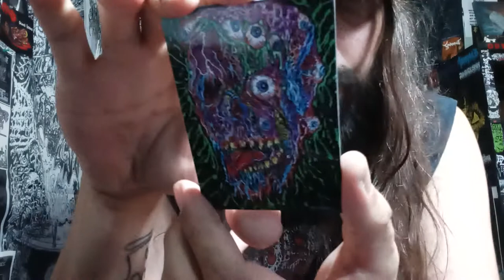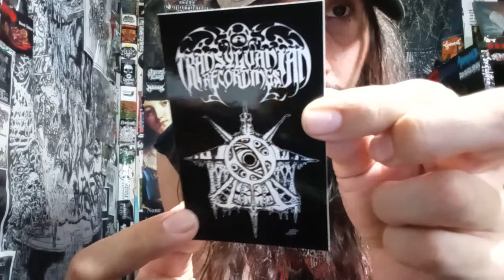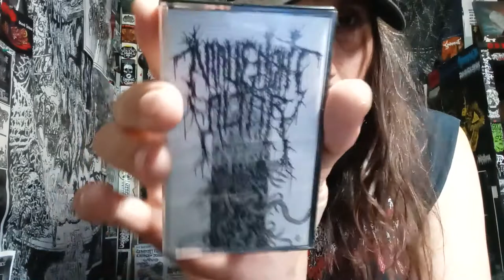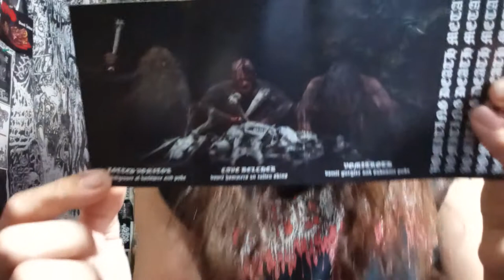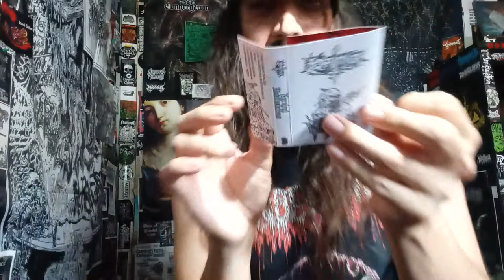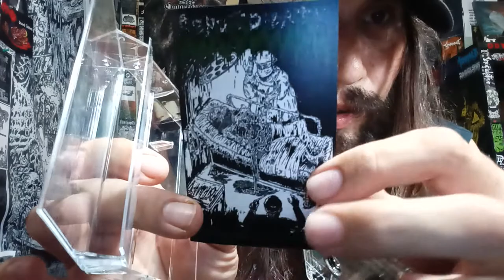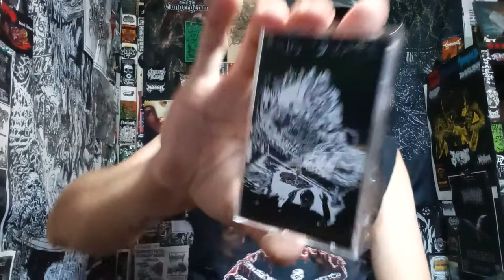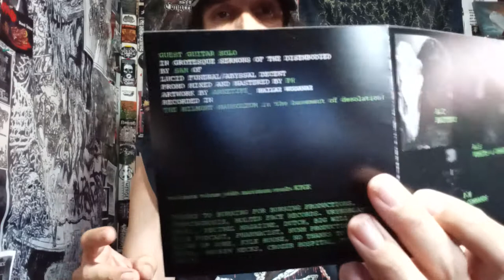Vital Vinyl Vlog: Transylvanian Recordings Collection Update- 06/26/22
Vital Vinyl Vlog: Transylvanian Recordings Collection Update- 06/27/22

PLEASE REPOST, SUPPORT THE CHANNEL BY SUBSCRIBING, DONATE TO THE SUPER THANKS IN THE COMMENTS SECTION OF EVERY VIDEO, LIVESTREAMS OR JUST GET RAD AND DONATE A DOLLAR A MONTH TO THE PATREON:

ONE OF THE BEST LABELS IN THE UNDERGROUND RETURNS TO, "VITAL VINYL VLOG" WITH A SIX PACK TAPE BUNDLE OF PURE HEAT FROM THE DEPTHS... AS WELL AS A FEW NEW KILLER TRADING CARDS CALLED, "CRYPT RELICS"!! THIS PACKAGE RULES!! ALSO WE GOT A ,"STUMPGRINDER RECORDS" TAPE AS WELL.
THANKS TO JAMES AT TRANSYLVANIAN RECORDINGS FOR ALWAYS SUPPORTING THE CHANNEL AND PUSHING MYSELF TO BE A BETTER VOCALIST AS WELL AS CONTINUING TO GIVE YOU FOLKS THE GOODS AS I DON'T WANT TO WASTE YOUR TIME WITH MEDIOCRITY.
"TRANSYLVANIAN RECORDINGS" IS TOP SHELF!